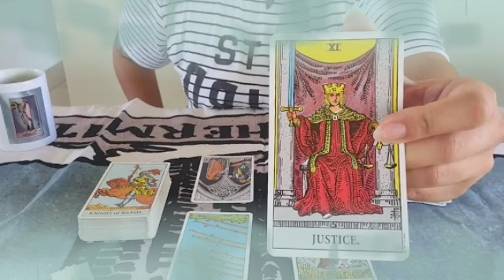برج الجدي ♑ من 27 إلى 7 سبتمبر 2022 💥 قرار من العيار الثقيل من حبيبك😍صدمة لك يا جدي😱سقوط الأقنعة😨